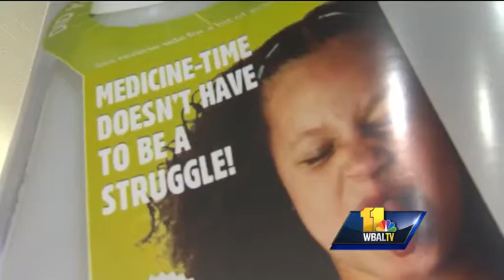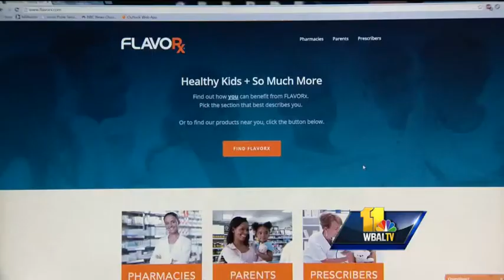Special flavors could help kids take medicine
Flavors like bubble gum or banana could be the key to getting a child to take their medications.